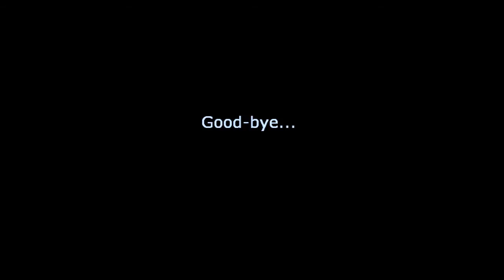Drawing Princess Zelda & Link (Ocarina of Time)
You can find my artwork by clicking the links provided (except Art Amino, it’s an app).

Art Amino: YosiMadness